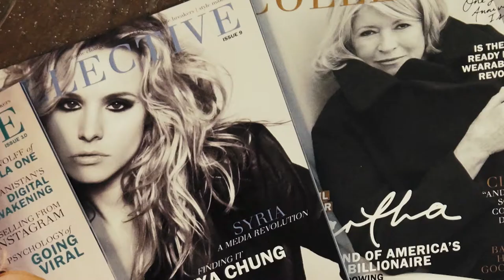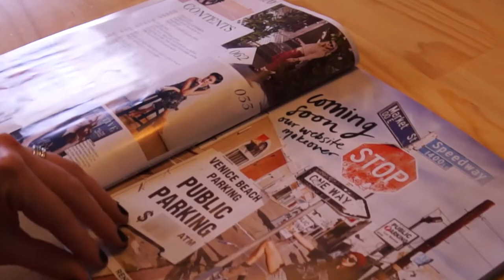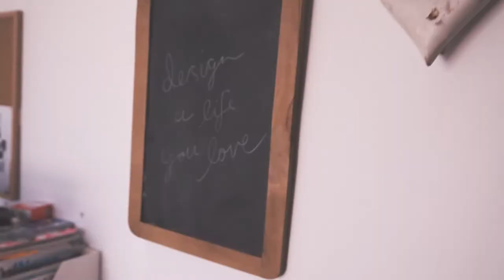Collective Hub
More than just a print magazine, the Collective Hub community is engaged across a number of platforms that echo the same philosophies found within its lovingly put together pages. We are reaching out to our readers wherever they may be in the world.